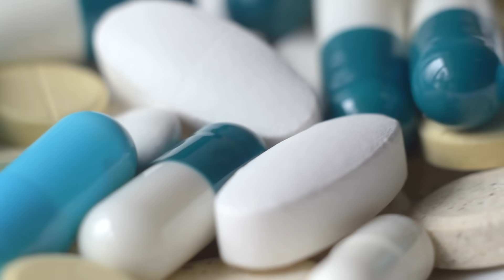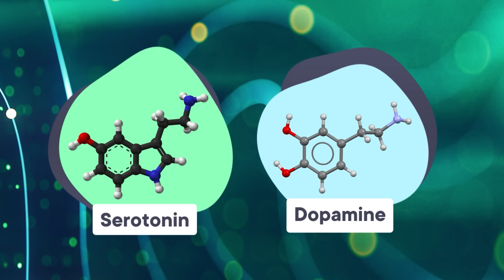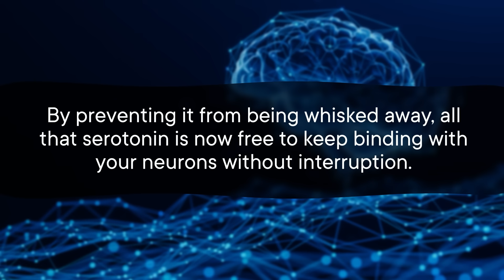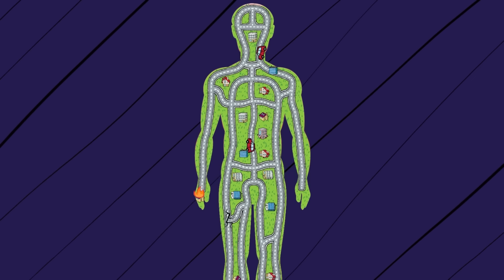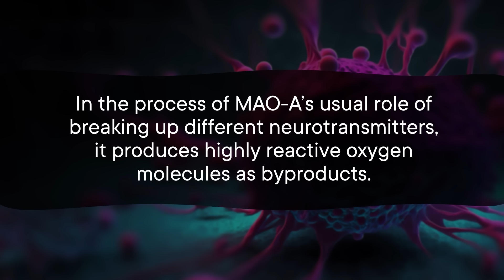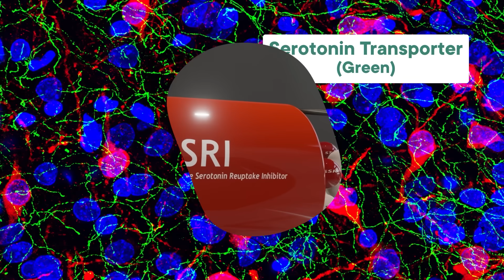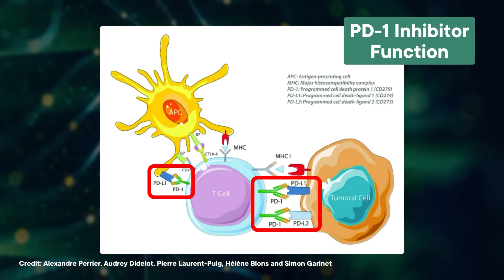The Weird Connection Between Antidepressants and Cancer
You might think that antidepressants are only for your brain. But there’s research to suggest that antidepressants may be able to help with stuff like cancer. Yes, for real – here's how.